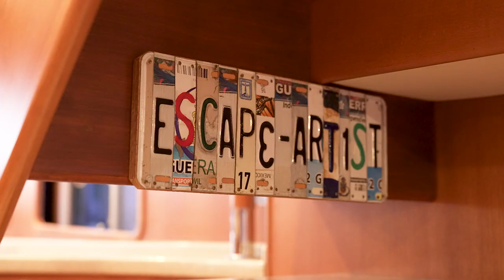Escape Artist. 2006 Aleutian 72' Grand Banks designed by Tom Fexas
This beauty has been lovingly and professionally maintained by one family since nearly new. Professionally captained and attended to at the highest standards, every detail has been meticulously looked after and has served this family well while cruising up and down the California Coast and Mexico. An ideal passage maker and expeditionary vessel, it is surprisingly adaptive to fishing as well. This is a perfect platform for any family to start their own adventures!

The owners have moved on to explore new horizons — with all of their belongings removed, a recent full detail, wax, and all varnish work done, this gorgeous vessel is truly ready for a quick sale.